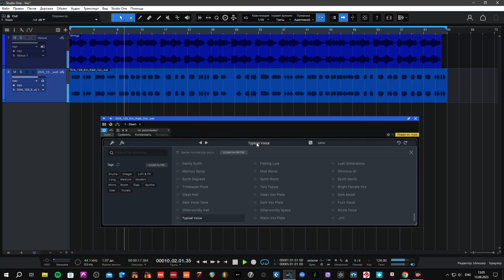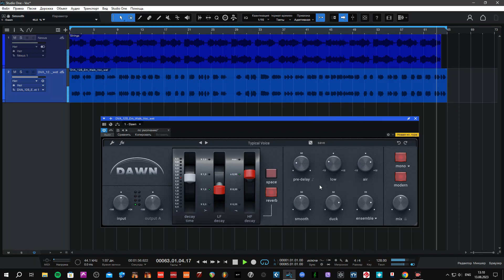Wave Alchemy Dawn Reverb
The heavenly sound of the world’s first digital Reverb, painstakingly modelled and enhanced for modern music production.

Manufactured in 1976, the legendary EMT 250 set the landscape for reverb as we know it today.

Instantly add three-dimensional space to your music and go between punchy tight drums, ethereal vocals, realistic acoustic spaces, lush halls and blissful synths.

Available now as an AU, VST3 and AAX plugin for macOS and Windows.